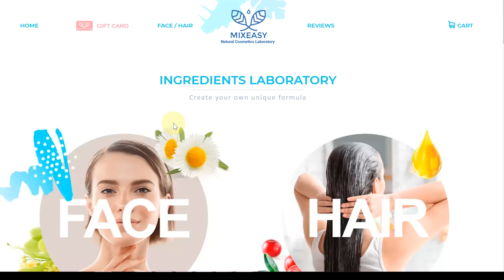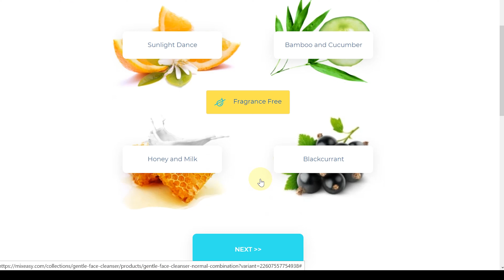Fall Morning Routine 2020 | Breakfast, Bible Plans, Skincare & more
Thank you all for tuning into this video. Im so excited to share my Fall morning routine with you all and what I've been doing since Fall has hit! I hope that you enjoyed.

♡ CAMERA + EDITING USED↓

S o f t w a r e : Adobe Premiere Pro CC

//♡JAZAE
I'm Jazae and a full-time entrepreneur. Call me an Artist :) I have been on this venture since 2017 when I decided to Leave my Escrow Job to pursue my passion. My channel will take you through my life as an entrepreneur & Just as a 24 year old that is willing to take risks to get what she wants in Life and thats to BE PAID SWEETIEEE.